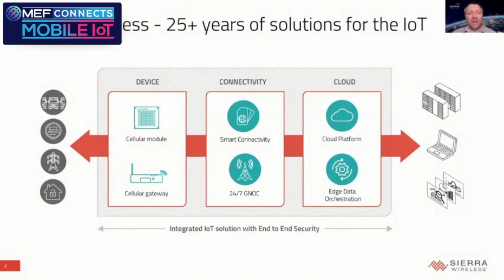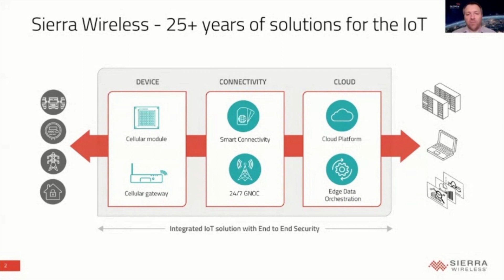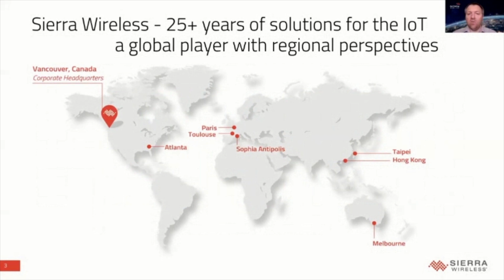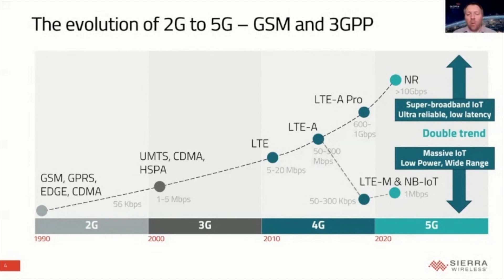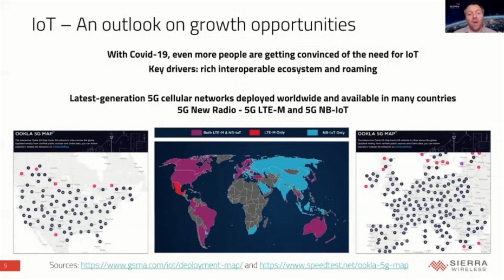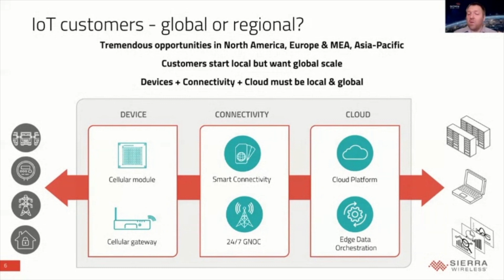IoT the global position and regional perspectives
Andrew Parkin-White, IoT Programme Lead – MEF
Nicolas Damour, Director, Technology Partnerships Development – Sierra Wireless
Nassia Skoulikariti, Founder/CEO – Apiro Data Ltd
Dawood Ghalaieny, CEO – Zariot
David Hambling, CEO Asia Pacific – Pod Group